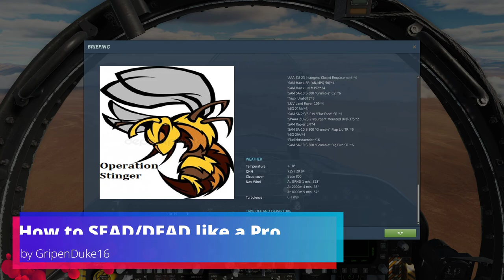How to do SEAD/DEAD like a PRO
Just a simple guide on how to do SEAD and DEAD on a Rapier SAM system in DCS World.

Rapiers are one of the more unique SAM's in that they use Optical Guidance for their missiles. They also use a tracking radar and when it's tracking you, you can be certain that a missile is on it's way to you even if you didn't get a launch warning.

In this video I launch two HARM's at two Rapier systems, destroying one of the two launchers per system. The rest I have to destroy with CBU-99's